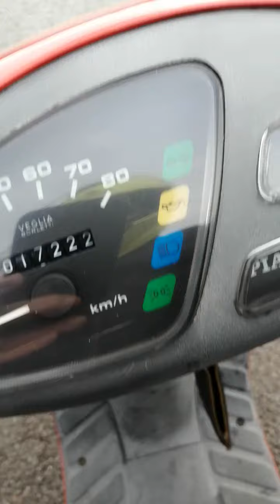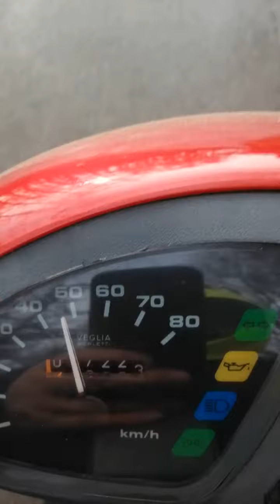Piaggio Sfera RST 50 Abgestimmt zur Bergziege!! Mehr wie 19 % Steigung.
So Freunde, entschuldigt die schlechte Aufnahme, habe ich mit dem Handy gemacht. Dieser Berg den ich hochgefahren bin, hat mehr Wie 15% Steigung!Wir nennen ihn den Killer vieler Roller. Und da ich kein Leichtgewicht bin, lief der Sfera da super hoch. Ich wüurde gerne mal sehen wie ein 75 Gr. Fahrer da hoch fährt. Ihr wisst Gewicht ist alles bei einer Steigung.